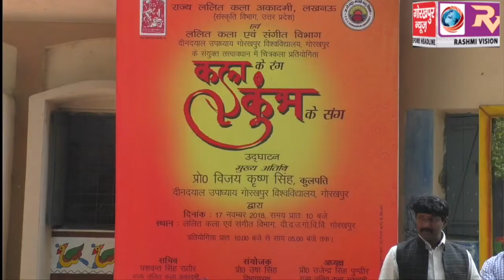गोविवि में ‘कला के रंग कुम्भ के संग’ विषयक चित्रकला प्रतियोगिता का हुआ आयोजन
गोविवि में ‘कला के रंग कुम्भ के संग’ विषयक  चित्रकला प्रतियोगिता का हुआ आयोजन, प्रतिभागियों ने किया अपने हुनर का प्रदर्शन